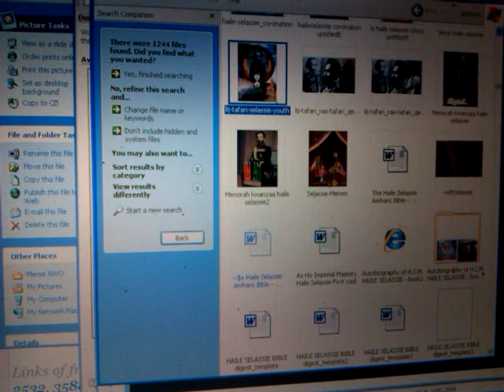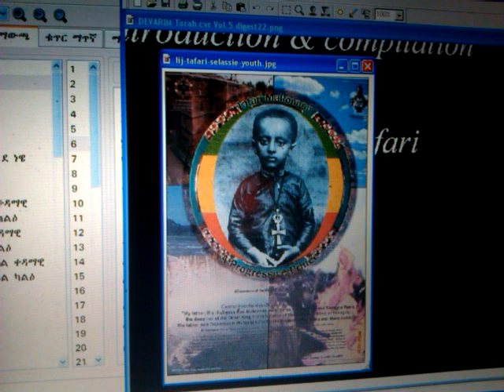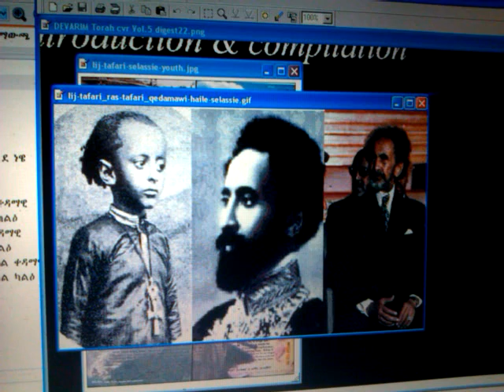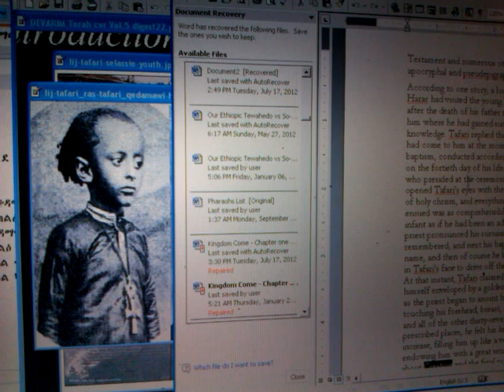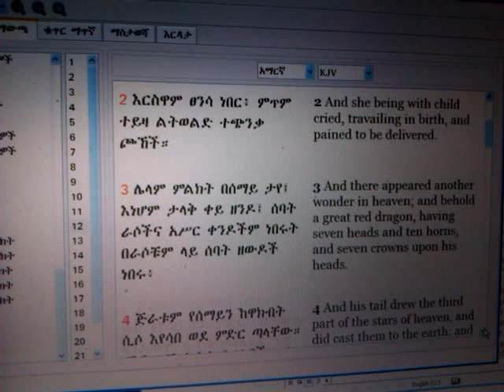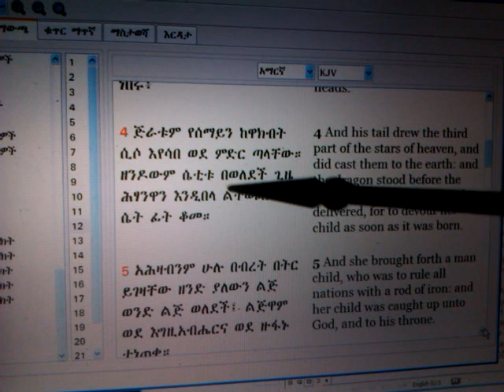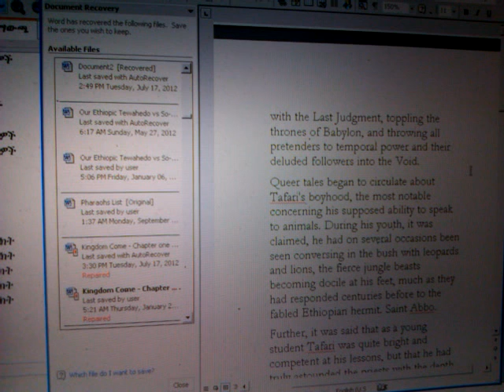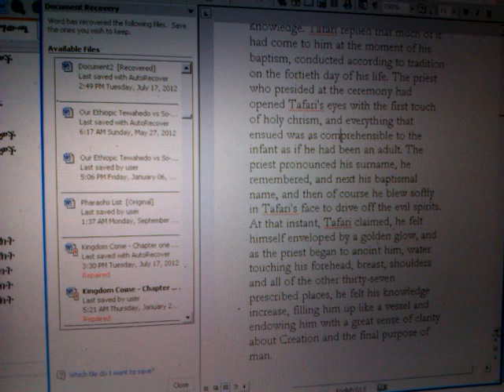LIJ TAFARI, The MAN-CHILD's 120TH Birthday: HIM HAILE SELASSIE I & GOD In CHRIST Mystery